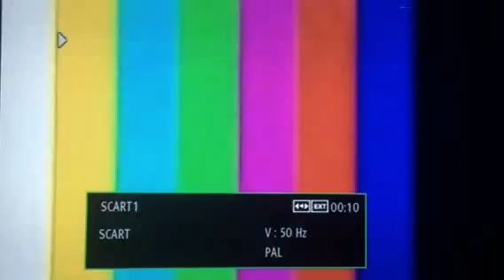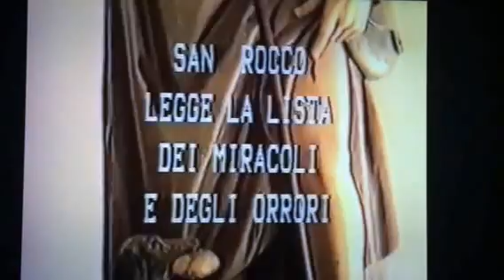Santo Rocco 1982